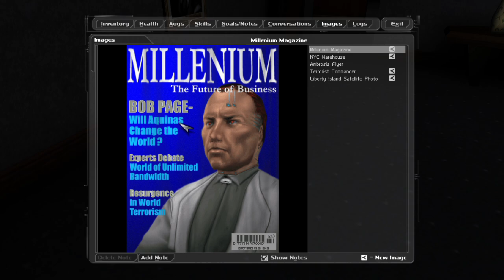Dial 6653 for MOLE | Deus Ex [7]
If there's one beat we can all dance to, it's dehumanizing those we see as lesser.